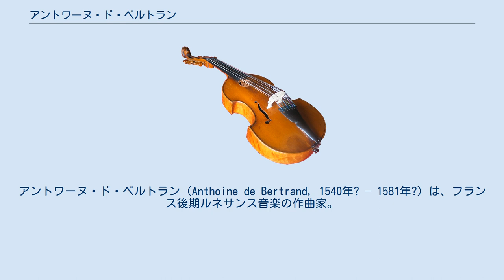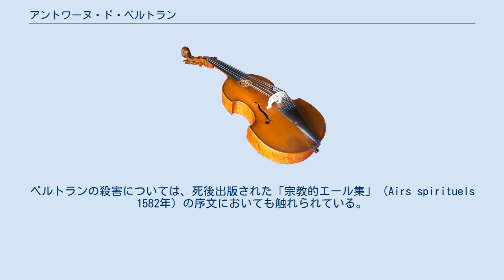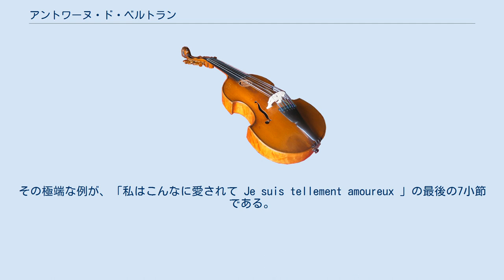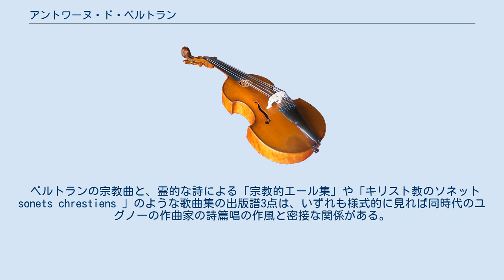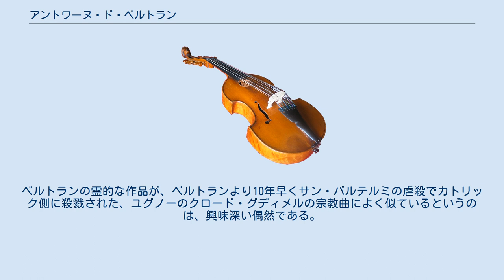アントワーヌ・ド・ベルトラン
アントワーヌ・ド・ベルトラン（Anthoine de Bertrand, 1540年? – 1581年?）は、フランス後期ルネサンス音楽の作曲家。
前半生においては多産なシャンソン作家として過ごしたが、後半生においてイエズス会の感化を受けて敬虔になり、宗教曲の創作に転向した。
宗教戦争の犠牲となり、プロテスタント陣営によって殺害されている。
 当時の高名な作曲家のわりには資料に乏しいことから、おそらく権力者から定収入を得るような地位になかったものと思われる。
オーヴェルニュのフォンターニュに生まれ、1560年ごろからトゥールーズに住む。
最期については知られていないが、イエズス会に感化された歌曲がもとでユグノーの手にかかったということは、当時の様々な作家によって言及されている。
たとえばミシェル・コワッサールの1608年の記録によると、襲撃を受けて殺された時、ベルトランはトゥールーズの自宅と、経営していた農園のあいだを往復するところだったという。
ベルトランの殺害については、死後出版された「宗教的エール集」（Airs spirituels 1582年）の序文においても触れられている。
だがこれらの資料は、事件の起こった日付を示していない。
 ベルトランは3巻の大判のシャンソン集を出版し、晩年までに宗教曲集も出版した。
世俗歌曲では、全部で84のシャンソンと1曲のイタリア語のマドリガーレが、またラテン語による宗教曲では10曲のイムヌスと3曲のモテットのほか、14のカンティクムが現存する。
作品のほとんどは無伴奏の四部合唱のために作曲されている。
ベルトランは『シャンソン集 第1巻』（1576年）の序文において、かなり初期のシャンソンも含めて曲集は全部で5巻か6巻になるはずだと触れ込んでいる。
このことから、かなりの作品が未出版のまま残されたことが察せられよう。
 シャンソン集の最初の2巻は四声のための曲集で、男女の逢瀬がまずい結果になるまでを描いたピエール・ド・ロンサールの『恋 Amours 』に作曲されている。
和声法に関してベルトランの音楽語法は大胆で、ニコラ・ヴィチェンティーノの実験精神に近づいている。
つまり微分音を用いて、いくつかの楽曲の表現手段としたのである。
その極端な例が、「私はこんなに愛されて Je suis tellement amoureux 」の最後の7小節である。
ここでベルトランは徹底して全音階的な書法を避け、「死」という言葉の部分の表現を除いて、ひたすら半音階的な音階進行と、異名同音の読み替えを続けている。
しかしながら、1587年に死後出版された「私はこんなに愛されて」の異版では、四分音を避けた書き換えがなされた。
微分音程があまりに歌い辛かったからである。
ベルトランは序文において、数学的な精密さを避けたので、この曲がもし五感に訴えることができるならば、一番の会心の作となると述べている。
 ベルトランはイタリア語のマドリガーレを1曲しか残していないが、明らかにシャンソンに影響された軽快な作風をとっていて、実質的にはヴィッラネッラになっている。
だが、イタリア的な関心事（音画技法、異なるテクスチュアや拍子の対比と切り替え）にもきめ細かな配慮がなされている。
 ベルトランの宗教曲と、霊的な詩による「宗教的エール集」や「キリスト教のソネット sonets chrestiens 」のような歌曲集の出版譜3点は、いずれも様式的に見れば同時代のユグノーの作曲家の詩篇唱の作風と密接な関係がある。
旋律的にも和声的にも素朴で、全体的にホモフォニックなテクスチュアが保たれている。
旋律はたいていグレゴリオ聖歌に基づいている。
ベルトランの霊的な作品が、ベルトランより10年早くサン・バルテルミの虐殺でカトリック側に殺戮された、ユグノーのクロード・グディメルの宗教曲によく似ているというのは、興味深い偶然である。